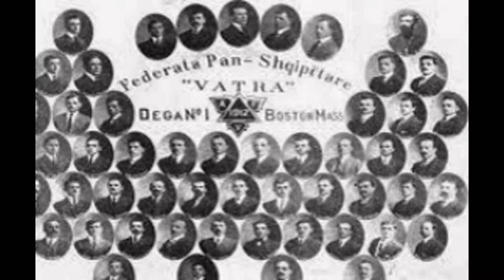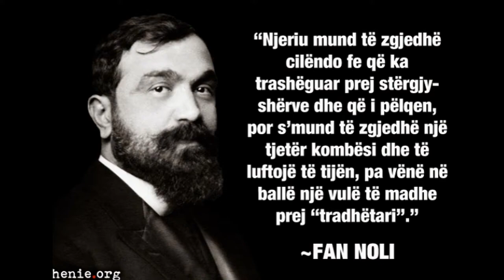Leon Qafzezi Channel:Fan.S.Noli-Albanian-American personality..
Homage..